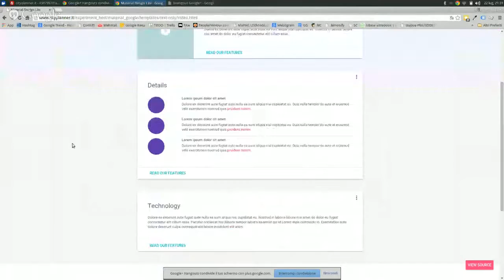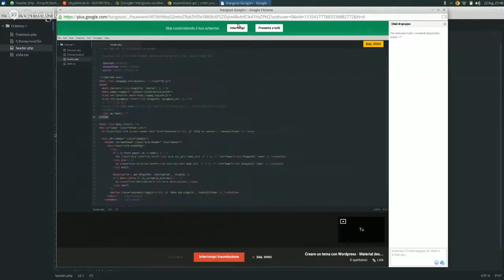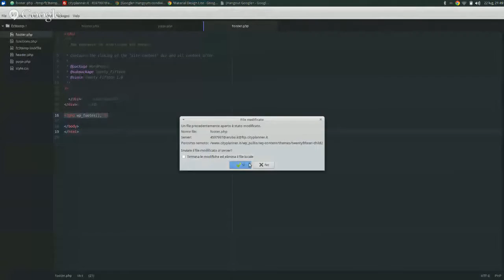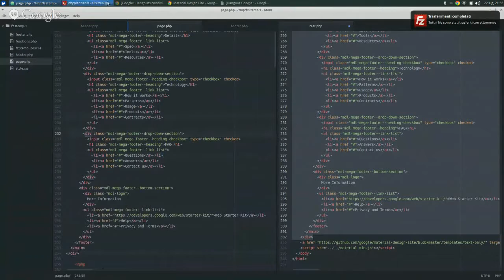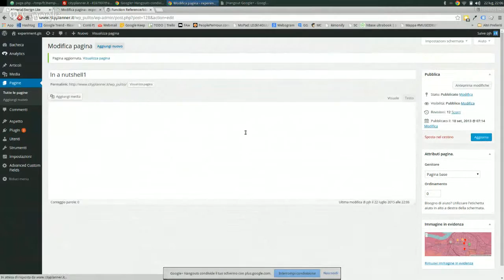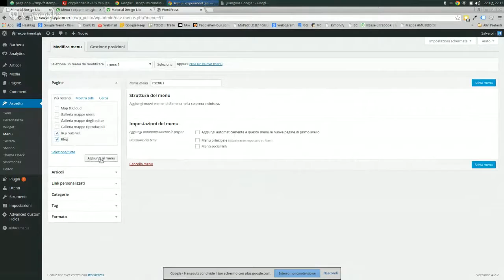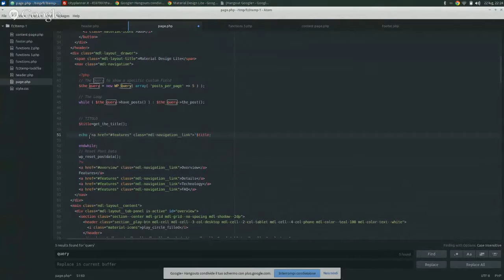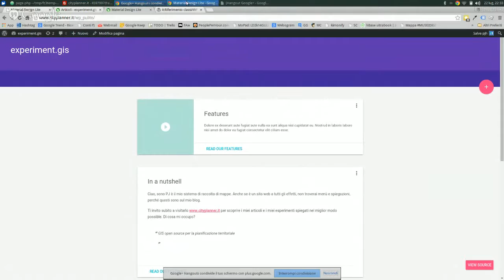Come distruggere Wordpress e poi creare un tema Material Design di Google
Wordpress è un software molto sviluppato (e per questo anche molto usato). Io sto provando a usarlo come "framework" per sviluppare le pagine web. Ho sperimentato delle tecniche che attraverso la documentazione CODEX, mi permettono di fare un po' di tutto. Alla fine ho avuto qualche problema con i menù, ma il risultato è soddisfacente.

Ecco come creare un tema custom per Wordpress, basato su Google Material Design ;-)